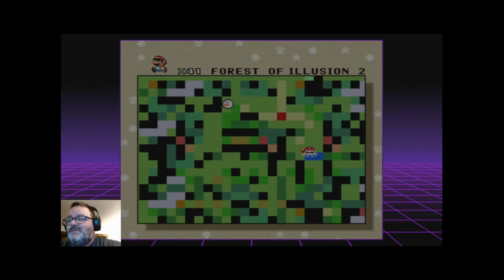PapaJoe Plays Super Mario World: Ep16 Forest of Illusion 1 & 2 and Blue Switch Palace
We return from a short hiatus and take on the Forest of Illusion is PapaJoe as rusty as he claims tune in and find out.